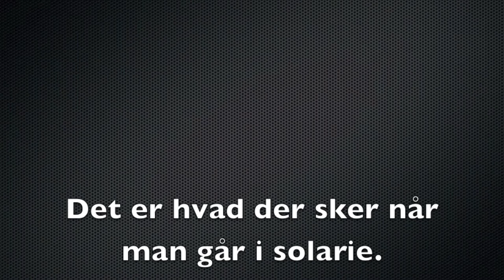johsk19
johannesskolen kampagne-film sluk solariet